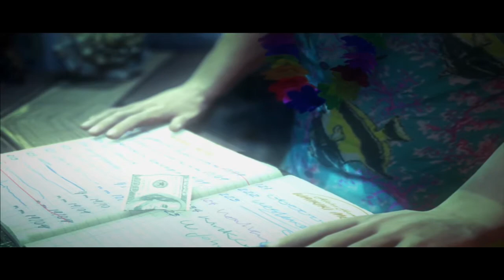Hitman Absolution - Attack of the Saints 1/3 - HD